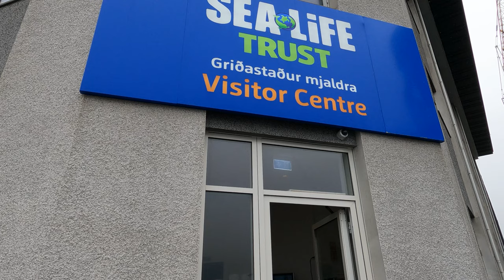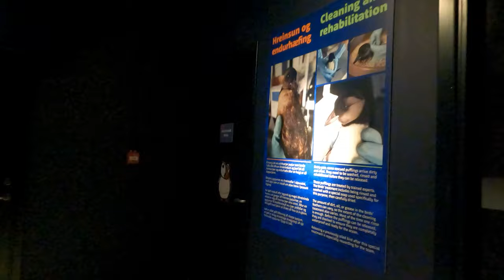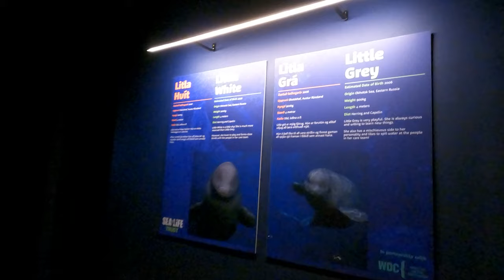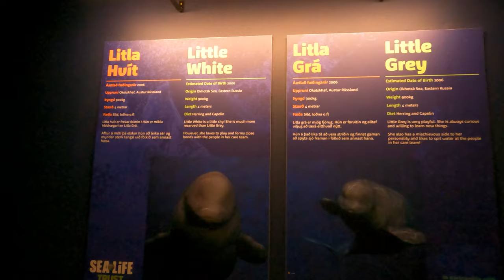Sea LifeTrust - Beluga Whale Sanctuary - Westman Islands - Iceland - 2021 - 4k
Welcome to the world's first Beluga Whale Sanctuary!
The SEA LIFE Trust is working globally to protect the world’s oceans and the amazing marine life that lives within them.

The Beluga Whale Sanctuary is home to Iceland´s only Puffin Rescue Centre, which takes in pufflings (baby puffins) and puffins found in Vestmannaeyjar which need some extra care. Most of these birds are rescued by the local Puffling Patrol, which works in cooperation with the Sanctuary. Some are brought in my local residents for review, treatment and possibly release if they are fit and ready. Admission to our visitor centre and donation help support the care of injured puffins, as well as those which cannot be released.

The SEA LIFE TRUST Beluga Whale Sanctuary was created with support from Merlin Entertainments and Whale and Dolphin Conservation (WDC) with the aim of providing formerly captive beluga whales with a safe and more natural home.

The aims of our sanctuary are:

To provide a more natural life for the belugas in our care
To advance knowledge through research and education
To support protection of belugas in the wild
By leading the way and demonstrating an alternative way of caring for these beautiful animals we want to encourage others to consider sanctuaries as a viable alternative. This change could potentially transform the lives of not only beluga whales but over 3,000 other whales and dolphins currently housed in traditional captive facilities or performing in shows around the world.

Some of the pufflin patients can’t be released for various reasons and we currently have 5 long-term resident puffins at the Sanctuary. Some may not be able to fly, one hasn’t developed the oils it needs to waterproof her feathers and another is scared of water.

Whether a temporary patient or a full-time resident, all puffins in our care eat around 10 kg of capelin fish every month, which costs approximately 18 GBP per puffin, per month. If you would like to help us to care for these charismatic little sea birds, please click here to make a donation.

Puffling Patrol
When pufflings fledge they are meant to use the moon for guidance and fly towards the sea, but many of these little creatures become confused and disorientated, following the bright street lights and landing in the town. This is where the Puffling Patrol comes to the rescue.

Local children follow a long tradition going back generations and, armed with a cardboard box and a torch, make it their mission to rescue the lost pufflings and release them in the sea, before they become a tasty cat snack or are knocked over by a car. However, some are already injured, thanks to landing on a hard road surface, flying into a house, or encountering unfriendly wildlife.

All pufflings found by the local puffling patrol are weighed and measured, checked for health and released by the children who found it, if it is healthy. In past years, any injured or underweight pufflings are checked over by Margrét, our resident puffin expert, and other staff, who care for these charismatic little birds while they recuperate until are well enough to be released back into the wild. This year we are also looking for volunteers to assist with weighing and caring for the pufflings.

In 2018 more than 5,600 pufflings were found and released by the puffling patrol – the highest number to date, especially after a worrying decline in the puffin population between 2003 and 2013. You can learn more about the puffling patrol on their website.